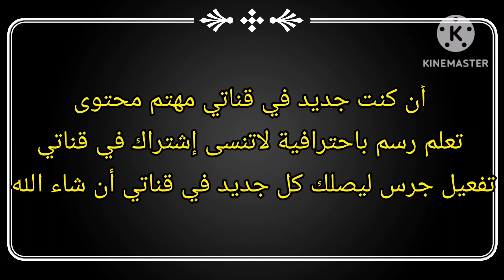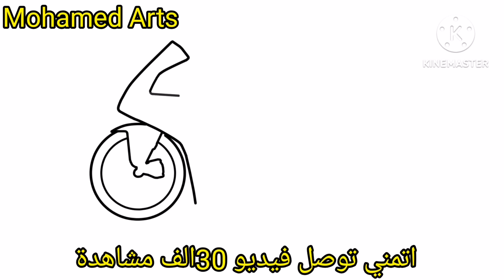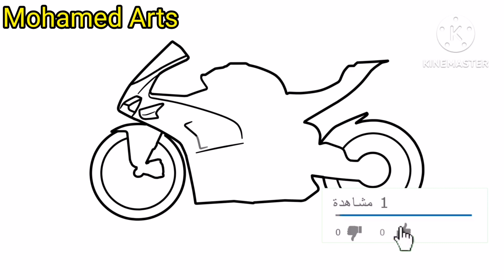كيف ترسم دراجة نارية باحترافية/How to draw Ducati panigale v4s#drawing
مرحبا بكم في قناتي تعلم رسم باحترافية
أتمنى أن يعجبكم فيديو لاتنسى إشتراك في قناتي تفعيل جرس ليصلك كل جديد في قناتي أن شاء الله
el drawing arts
How to improve your drawing
how to draw how to draw easy drawing

How to draw Ace the dog from DC's new movie The League of Super-Pets
- Learn how to draw a dog
- Learn how to use Procreate
- Learn how to create a character breakdown

Key tips for sketching, shading, and building an overall good digital art workflow
- Use Clipping Masks
- Use the Multiply Blending Mode
- Use Alpha Lock

Free color palette and reference
- Download the free color palette
- Use the reference to help you draw Ace

- Support the creator
- Get access to cool creative goodies
- Help the creator create more free tutorials